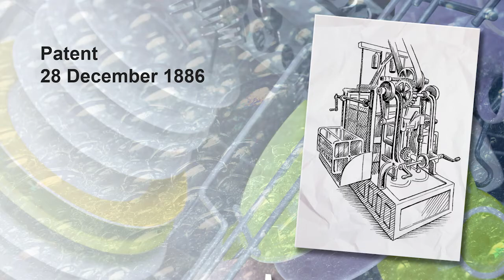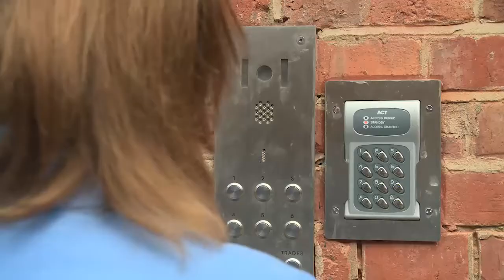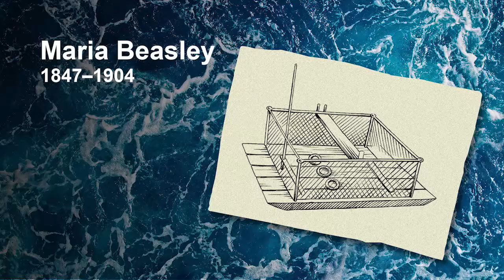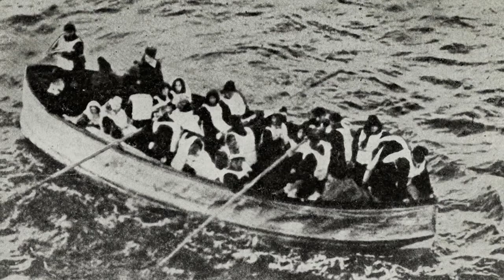AEF3e SB2 10C Invented by women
American English File 3rd Ed
Third Edition
Student's Book 2